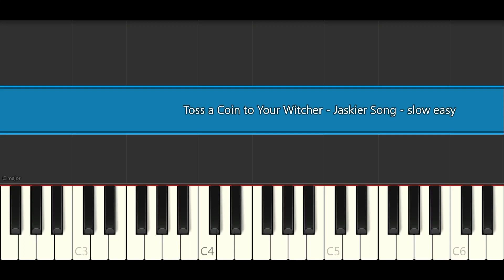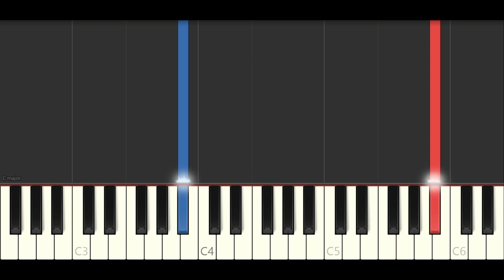Toss a Coin to Your Witcher - Jaskier Song (SLOW EASY PIANO TUTORIAL)